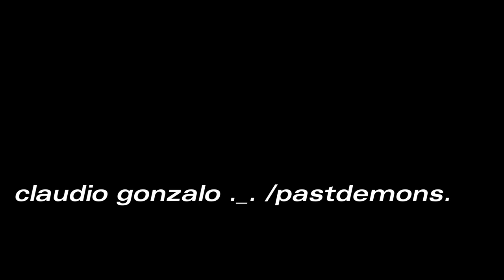white rops black rops demo II (ended mix)